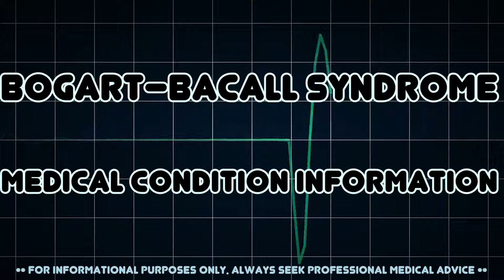Bogart–Bacall syndrome (Medical Condition)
Symptoms, risk factors and treatments of Bogart–Bacall syndrome (Medical Condition)

Bogartâ€“Bacall syndrome is a voice disorder that is caused by abuse or overuse of the vocal cords